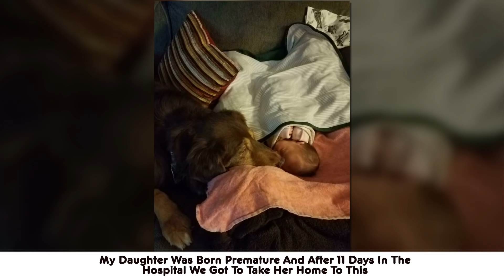If You Don’t Think Your Kids Need A Dog After Seeing These Pics, You Must Be A Cat